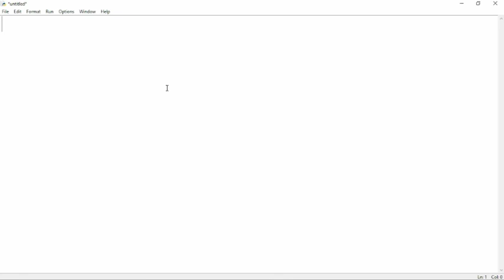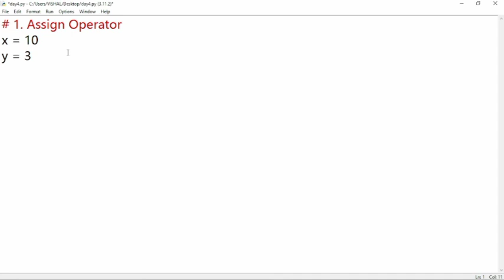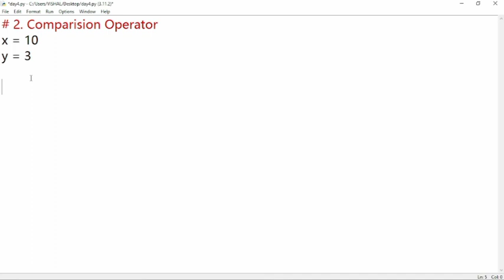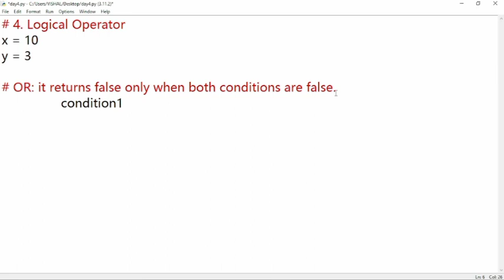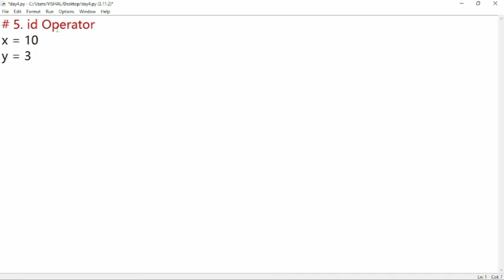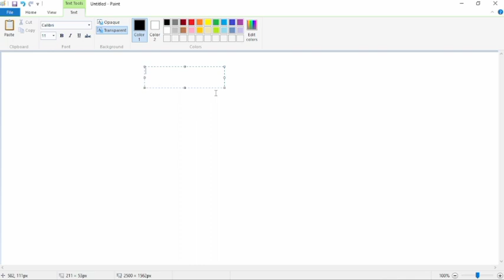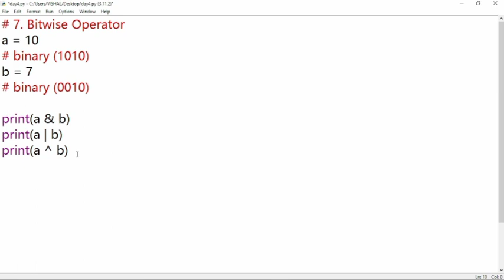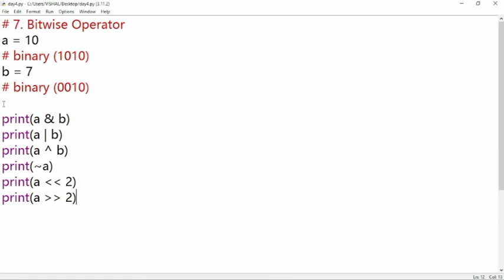Day 4 || Python Operators